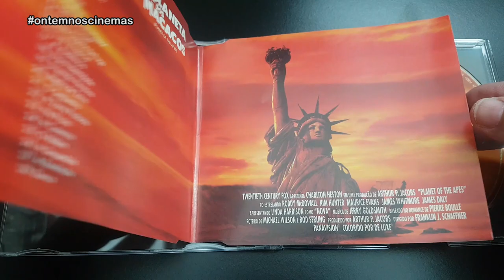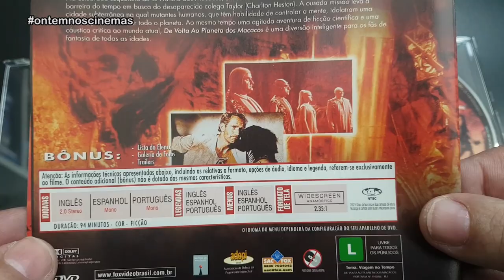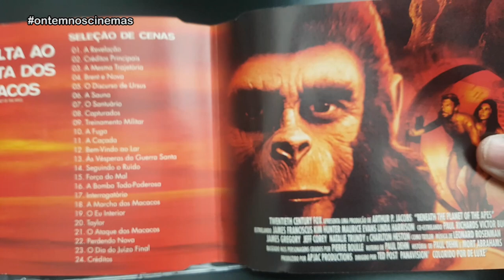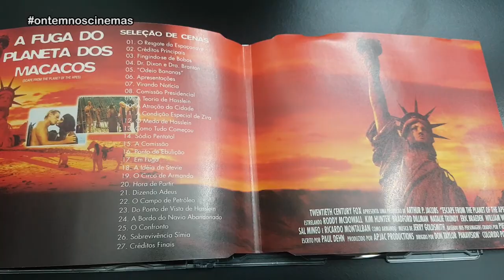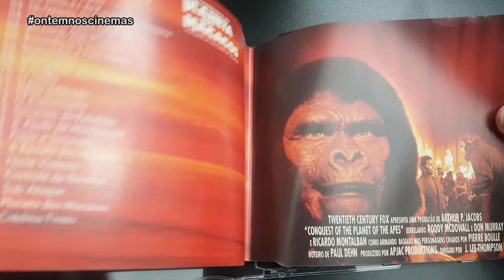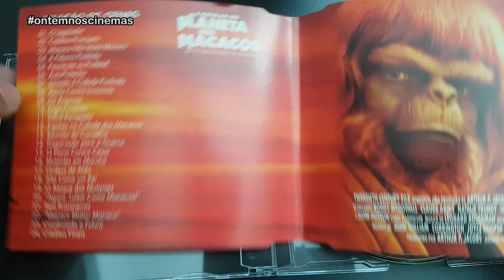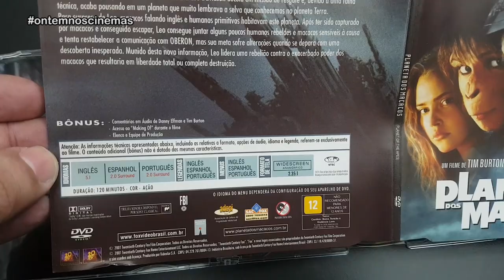UNBOXING - BUSTO PLANETA DOS MACACOS | GIFT SET DE DVD!!!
Muitos anos após seu lançamento, finalmente chega na coleção o busto César, do gif set em DVD de "O Planeta dos Macacos"! Uma edição que sempre sonhei em expor na coleção, mas como o preço não era de banana, comprei só agora! Confira todos os detalhes neste vídeo especial.

Músicas: Over Time (Vibe Tracks) • Venice Beach (Topher Mohr & Alex Elena) • Fanta Mankane - (The Mini Vandals & Mamadou Koita and Lasso) • Aztec Empire (Jimena Contreras) • Cumbia City (An Jone) • Dangerous Toys (SefChol)

Imagens: Internet • 20th Century Fox